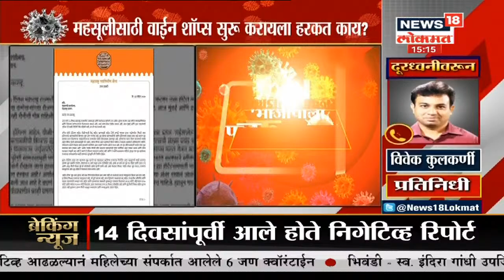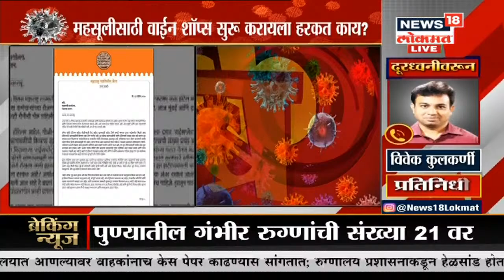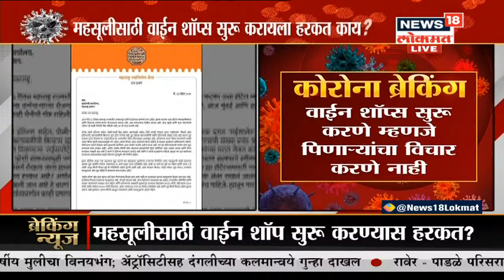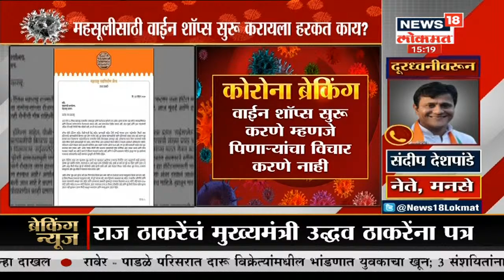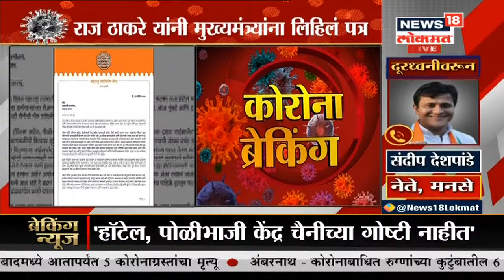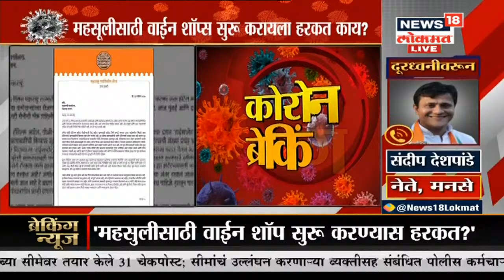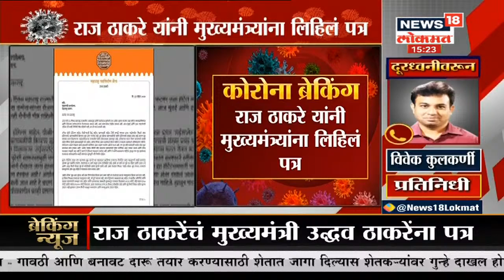Lockdown: महसुलासाठी वाईन शॉप्स सुरु करायला काय हरकत?, राज ठाकरेंचं मुख्यमंत्र्यांना पत्र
लॉकडाऊनमुळे देशातील सर्व महत्त्वाचे व्यवसाय ठप्प झाले आहेत. त्यामुळे देशावर आर्थिक अडचण आली आहे. अशात मनसे अध्यक्ष राज ठाकरे यांनी मुख्यमंत्री उद्धव ठाकरे यांना पत्र लिहलं आहे.यामध्ये राज ठाकरे यांनी राज्याची आर्थिक व्यवस्था सुधारण्यासाठी काही महत्त्वाचे सल्ले दिले आहेत.

/News18Lokmat